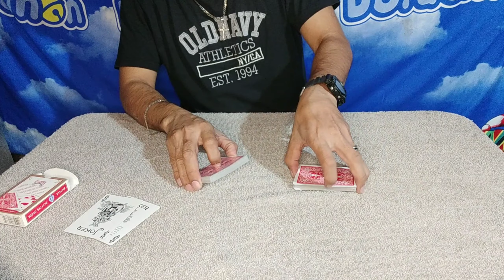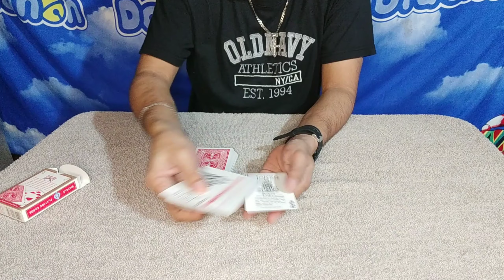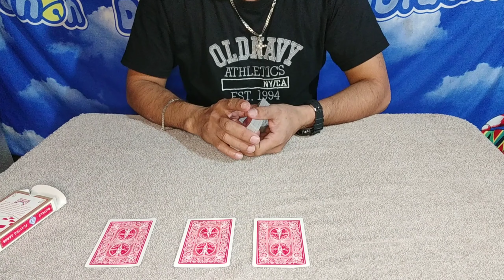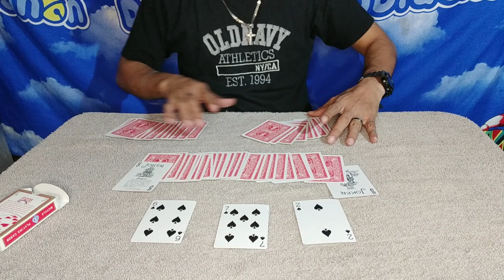PAANO GAWIN ITO😱😱😱MASAKIT SA ULO🤣🤣🤣